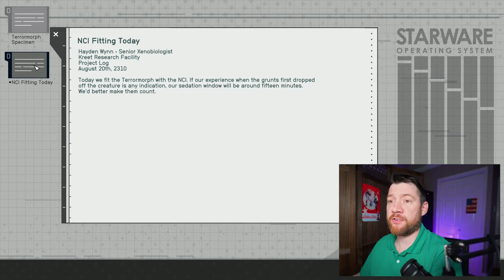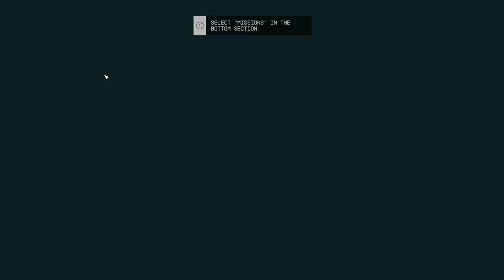Starfield: The ultimate start guide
In my latest video, I've crafted a comprehensive, spoiler-free introduction to the vast universe of Starfield. From the basics of gameplay settings and mechanics to the intricacies of weapons and quests, I've got you covered.

We'll delve into spaceship battles, explore the captivating intro, discover the best ways to earn credits and embark on the most engaging questlines.

 Join me as we navigate from the beginning to the UC MAST headquarters.

This is everything you need to get your start in Starfield. Free from spoilers. Free from hand holding. I get you where you need to be so that you can explore and enjoy the game!